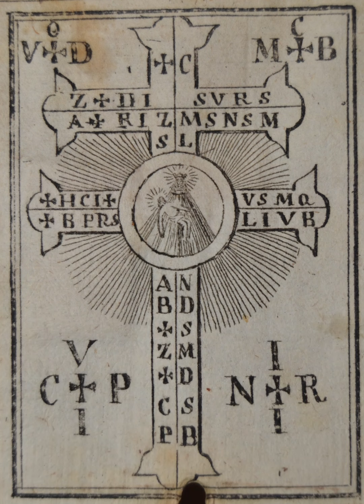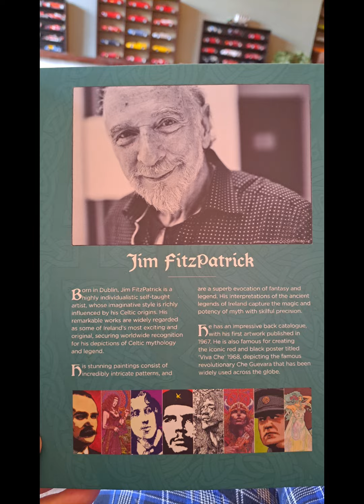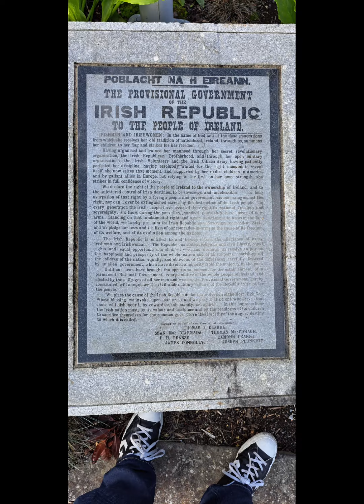Éiru lucifer Mikāl Micol mi'kɔl èunnome propriodi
Ériu meaning and background story.

I wrote this song in celtic 5 beats per cord spiralling upwards to a highest note. In Irish, of course. I then borrowed the melody and rewrote the song "oro se do bheatha bhaile."
The slides include the poster for Wednesday 19/9 20/9/23 protest on the Daíl Dublin.
Oro se do bheatha bhaile was originally written for the battle of the Boyne in asking Irish in America, Canada and England to return to Ireland 🇮🇪 before the summer to fight the union protestants With the English King James who was Catholic! Later, Eamon Develera rewrote the song to its present lyrics and yet again asked the Irish abroad return before summer to fight the British in 1915.
Now, I have totally rewritten the song again for 2023, begging the Irish abroad as their fictional Miķāl to come home before the winter. I've totally wrote a new song in Irish.
I'm a poet and songwriter so could please share your friends poetic work and fruit.
I also sang the song myself and created the video.
The song is Arc angel Mikāl singing in God's tongue language to the melody of Jacobs Ladder for God's army of Angels to come to earth for the final War on Earth as End of Day's as per the final book of the bible Revelations.
God told me to write this song so please share it and introduce me as a fine Irish Poet and song writer and give the history of the song please as that's very important.
The chorus should stir hearts as it has done in the past.
I said God told me to write this song. Well, I don't speak Irish very well, so for me to write a song in Irish is fukin mad.
Also, I went to the library and read celtic Tree ogham. Here, I learnt that Celts sang to God language in Tongue, which is God's language and sounds exactly like irish. See, the Irish original people came from Atlantas, and when our people arrived from Iran, Iraq, and Egypt, they gifted us Eirú the Goddess of Ireland and name sake now Eireinn 🇮🇪. So when Celts sang, they sang to God in the Polaris Star as if you watch Polaris, every single star rotates clockwise around Polaris. This is where the Celtic Swirl comes from in Irish ancient art. Otherwise known as Jacobs Ladder, Jacob, son of Isea in the Old Testament, had a dream whilst resting his head on a large flat stone under the stars. He dreamt that he could see ladders and spiral staircases from the land to the heavens and that angels came down and people went down these. The stone is Jacobs Pillow and was brought to Ireland by a lost tribe of Israel. The stone was lost at the battle of clontarf and brought to Scotland as the Stone of Scone, and Scottish King's were corinated sitting on it, including Macbeth. Jacobs pillow then surfaces under the king of England's arse to this day as the Stone of destiny. Although word has it was stolen back to Scotland and a fake left behind in the 1970s by University students from Scotland. So anyway the Celts sang in God's language in 5 beats in a chord spiralling higher to a high note. So the song I have written is a song to God to unleash his Army upon the earth for the End of Day's war in the book of Revelations. I also learnt how significant my name Duír is biblically as the two trees of Wisdom and Knowledge. Two have only one virtues tree is evil were as the two trees is Holy. My name Duír in ancient first written Irish is the two strikes over a vertical strike. This is the cross of St. Michael or arc Angel Miķāl. God crucified twice, two separate cardiac arrests after I questioned God's love for the Jewish people as evil and second that I questioned my faith in God in March just gone. God revived me after the torture that lasted 12 hours each time and on the night of my blasphemy. That night some 40 people came into my house of Garda and ambulance and i sent them all away as i refused to go to hospital with a non Christian ambulance crew. They took my medication and didn't return it, one tablet being a stattan to save my life and another an andipresent for my chronic anxiety and the reason why i can no longer work. I was a distribution manager for the island of Ireland for a very large blue chip company in Ireland with 3 managers, two trainers , three team leaders and 100 drivers under my management and i loved my job. My first heart attack and cardiac arrest was 7 years ago.
I live in celbridge or kildricad, meaning the Oak Church on the Wooden Bridge. I moved to Kildare Kill Dara meaning the church of Oak, my brother told me to look at houses here and will never move, total home bird and I fuckin hate poshy knocklyon were my parents house is. Also, look here. I'm the 7th letter D but also "O" for two crosses, meaning in ancient Greek and Latin, The Last. Jesus said, " I am the alfa. I am the omega, which means I am the first and am the last, letters in the Greek alphabet. See pic.
So the 7th and 17th letter's of the greek alphabet is D and O (twice crucified) and 7 year's since my first cardiac arrest when I died and met my late brother John in heaven